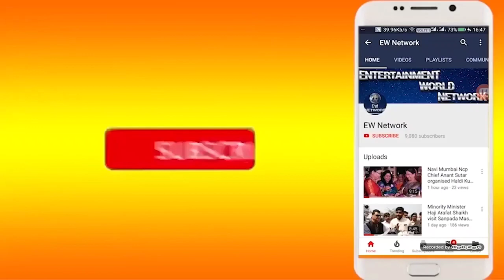Ganesh Naik का विपक्ष पर Attack | Navi Mumbai के खिलाफ कूटनीति करने वालो का बजाऊंगा "भोंगा"